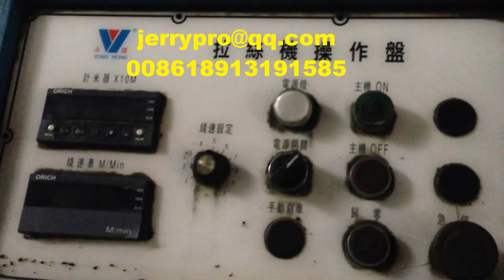USED WIRE DRAWING MACHINE ONLY 2000-3000/SET